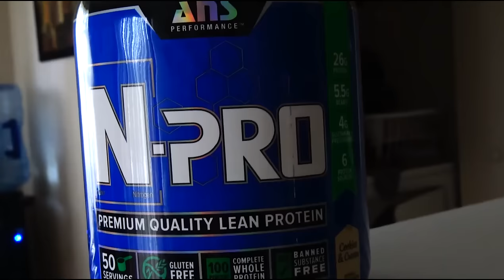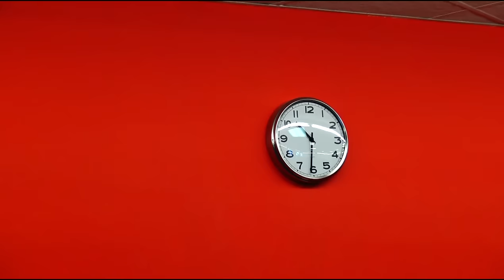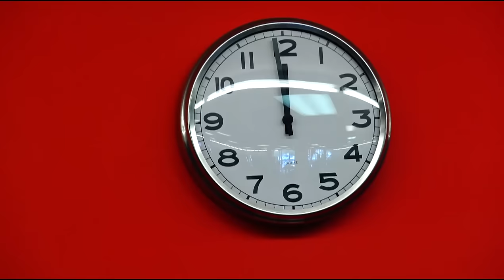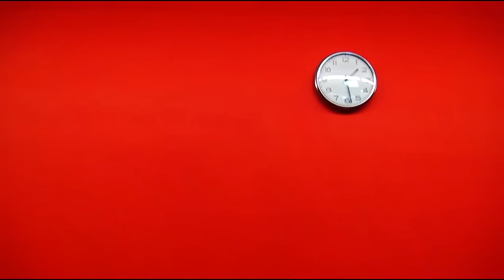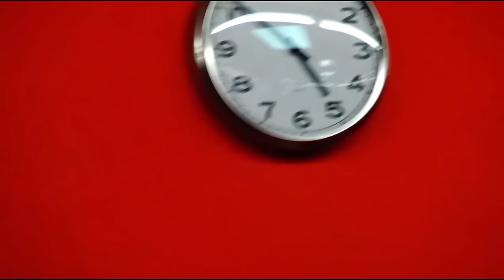8 Часовая ТРЕНИРОВКА РУК + многое другое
8 Часовая ТРЕНИРОВКА РУК